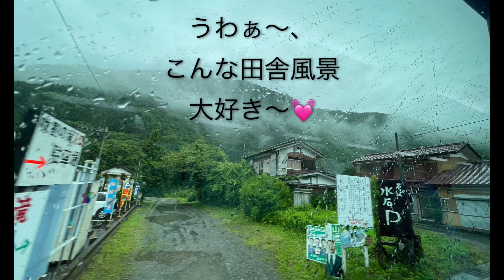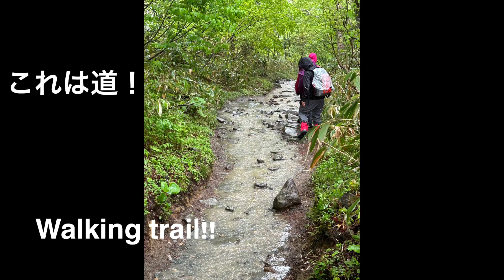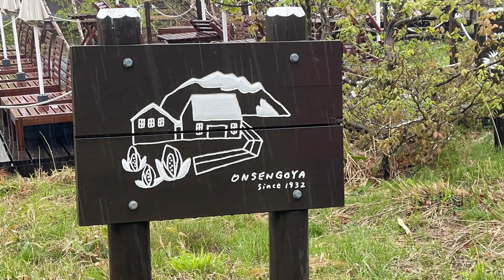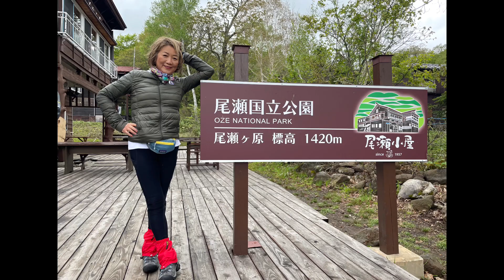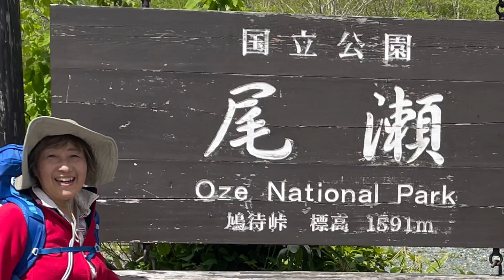Hiking in Oze National Park, Japan. 尾瀬国立公園ハイキング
Oze National Park is a popular destination for nature lovers in Japan.  People especially seek to see the marvelous view of the wetland that is filled with Mizubasho flowers, Chinese Skunk Cabbage.  The marshland is widespread over four prefectures: Tochigi, Gunma, Niigata and Fukushima.  The  marsh is surrounded by  high mountains such as Mt. Shibutsu 2,228m, and Mt. Hiuchi 2,356 m.  Hiking in the flatland is popular for families of all ages although recommended well preparation. The surrounded mountains are challenging enough for experienced hikers.  Weather could be unpredictable so always be prepared to potential rain and cold.  The environment is strictly protected so that lodges are only reached by foot.  Soap and shampoo are not allowed.  Seasons for Mizubasho flowers are short.   The area is very busy during the peak flower season between Late May to early June.  You will find yourselves stuck behind slow walkers.  I would recommend to go hiking in Oze and  enjoy the most after the flower season is over.

How to get there:
From Tokyo:
Start at Shinjuku Basuta, (Japanese made-up word from Bus Terminal).
The to Oze Tokura (4 hours, 4400 yen).  Walk across the river.
Change to a small Shuttle bus  (30 min, 1000yen)

Trail Head
Start at Hatomachi Toge (downhill, 3.38 km, 2hrs).
Stop at  Yamano Hana rest area (flat board walk on marsh 2 hrs).
ToDen - Tokyo Electric - Goya (rest and lodge).
ToDen Juncti
Onsen Goya (our lodge).

Check bilingual online guide for more information at: pdf_dl_16_oze_national_park_guide_en.pdf for more information.